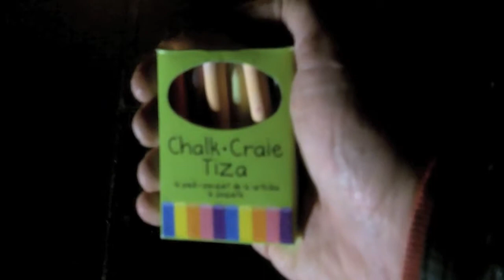"The Jericho Street Tales" Forest Background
A forest / outdoor background scene for the play "The Jericho Street Tales". Written by Paul Gunneman.